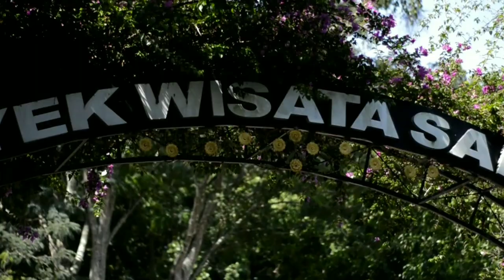[Documenters Video]Culture And Education Tour SMA N 1 Sedayu 2019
A Documentation of a journey that capture in video,from a 5-day trip to bali and trip back to yogyakarta again.(Editing in android)

Follow Instagram: @raynaldiarm
Song by: Lost King,Katelyn Tarver(Evan Berg Remix)[Mike Visual Edit]